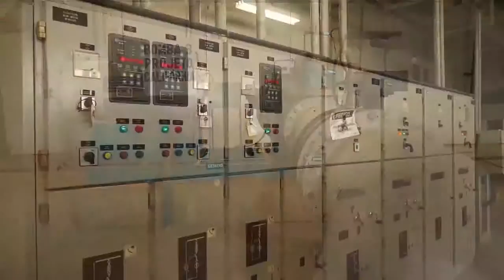Aperipê TV mostra produção de alimentos e geração de renda no Perímetro Califórnia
A edição deste fim de semana (sábado 10h, domingo 12h e terça-feira 10h) do programa Sergipe Rural (Aperipê TV) foi à Canindé mostrar o Perímetro Irrigado Califórnia, que gera produção de alimentos e melhoria de renda para o trabalhador rural, em pleno Sertão.

Projeto criado e mantido pelo Governo do Estado de Sergipe através da Cohidro, leva água captada do Rio São Francisco (na represa de Xingó) até os produtores rurais e também atende esta Agricultura Familiar com assistência técnica constante e adaptada às suas realidades.